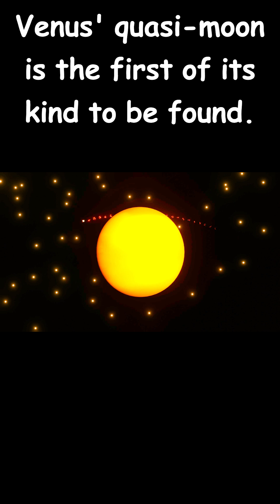Shorts Venus' moon Zoozve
Read and gain knowledge.
बच्चों के लिए ऑनलाइन निःशुल्क अंग्रेजी सीखें संदेश बोर्ड